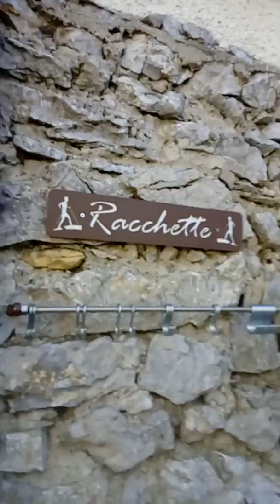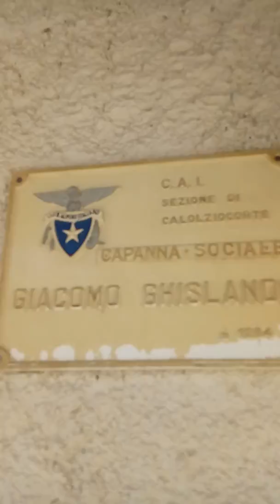DICEMBRE 17 RESEGONE PASSO DEL FO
DICEMBRE 17 MONTE RESEGONE PASSO DEL FO